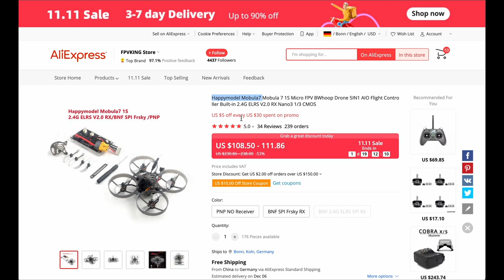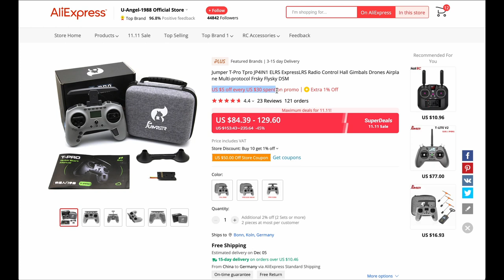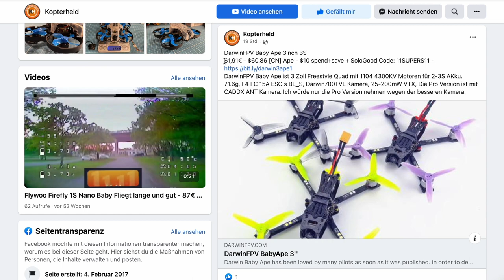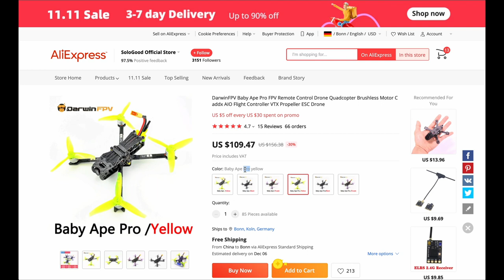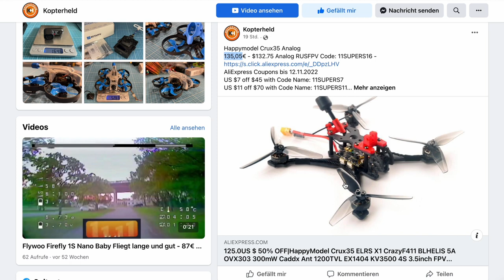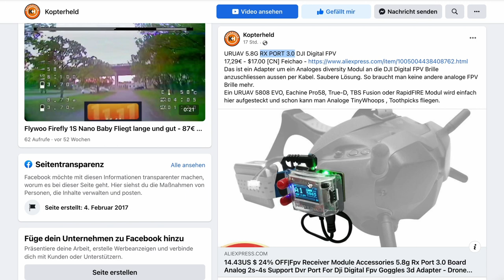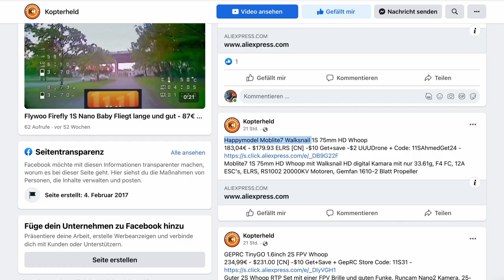AliExpress Singles Day Angebote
- HOBBYARROW Store
- RUSFPV Store
- Skyrchobby Store
- UUUDrone Store
Bei allen 8 Shops habe ich sehr gute Erfahrungen gemacht. Lieferung immer früher als angegeben und bei Problemen wurde sofort das Geld rückerstattet.